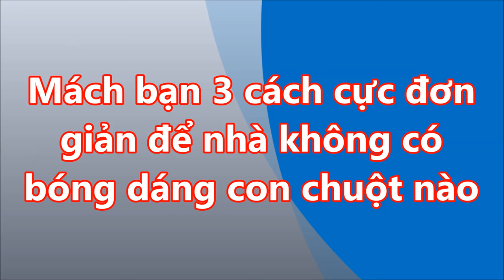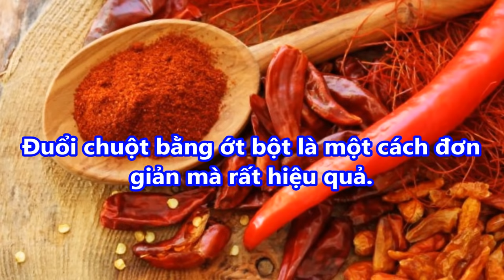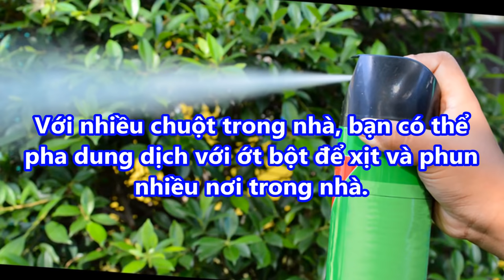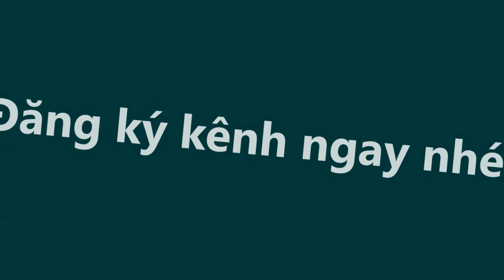ĐUỔI CHUỘT theo cách này HIỆU QUẢ gấp 100 lần thuốc TRONG NHÀ không còn CON CHUỘT NÀO